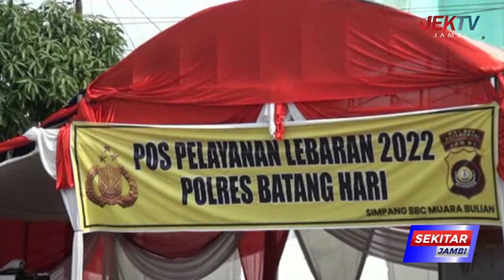PEMUDIK ASAL SUMATERA BARAT DOMINASI ARUS BALIK